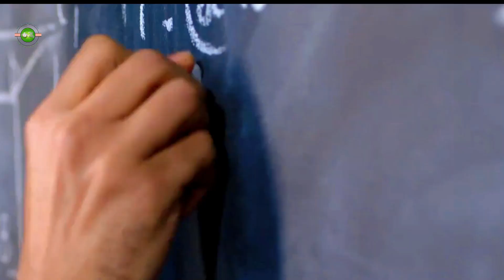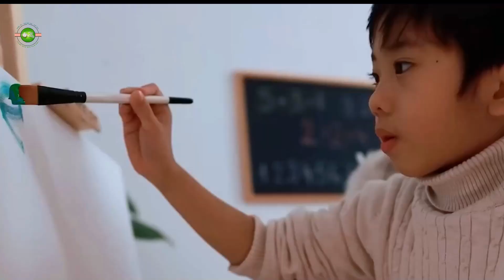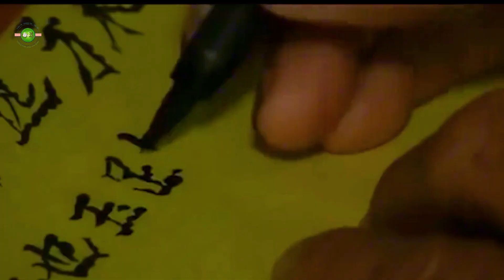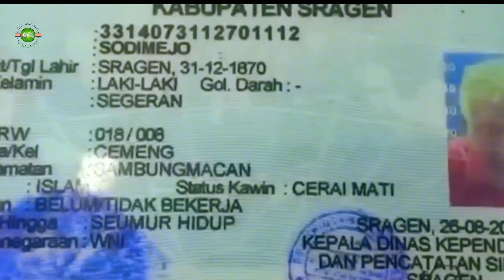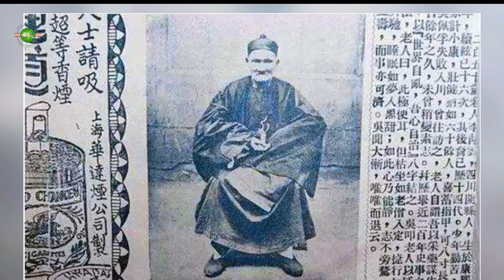10 Người Sống Thọ Nhất Thế Giới - Bí Quyết Sống Trên 100 Tuổi Bạn Chưa Biết!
Mô tả:
Khám phá những người sống thọ nhất thế giới, từ bà cụ 119 tuổi Tanaka Kane đến cụ ông 256 tuổi Li Qingyun huyền thoại. Bí quyết sống lâu của họ là gì? Làm thế nào họ vượt qua bệnh tật và sống trọn vẹn? Cùng khám phá câu chuyện và bí kíp trường thọ trong video này! 🌿